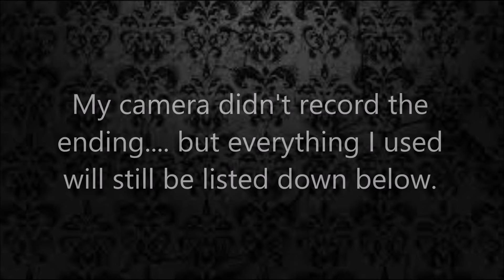Warm glittery eye look // Morphe 35O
Hey guys, I wanted to say thanks for the support you guys give me, i really appreciate it. I'm glad i can share what i love to do with you and show you guys some of my techniques as well.

Eyes:
Too Faced shadow insurance
Morphe 35O eyeshadow palette
glitter from bulkglitters.com in golden eye
Duo dark lash adhesive
Koko lashes in Godess

Face:
Kat Von D primer
Kat Von D foundation
Loreal true match in w1-2 (concealer)
Morphe translucent powder
Too Faced chocolate soleil bronzer in medium/deep
Too Faced endless summer bronzer
Too Faced leopard love in candy leopard
Becca shimmering skin perfector in champagne pop
Gerard cosmetics slay all day setting spray in Jasmine

Lips:
Essence lipliner- in the nude
Mac satin lipstick in Viva glam 2